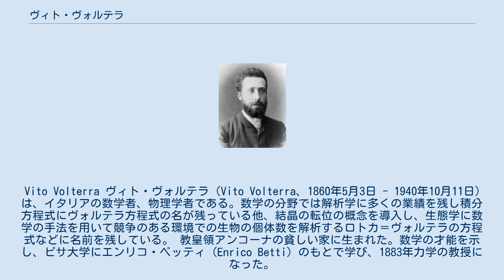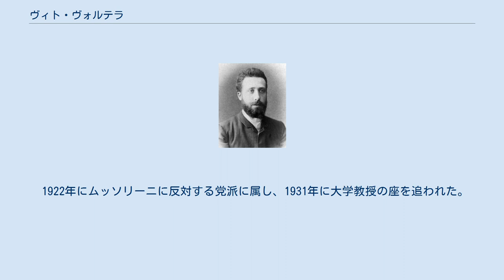ヴィト・ヴォルテラ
Vito Volterra ヴィト・ヴォルテラ（Vito Volterra、1860年5月3日 - 1940年10月11日) は、イタリアの数学者、物理学者である。数学の分野では解析学に多くの業績を残し積分方程式にヴォルテラ方程式の名が残っている他、結晶の転位の概念を導入し、生態学に数学の手法を用いて競争のある環境での生物の個体数を解析するロトカ＝ヴォルテラの方程式などに名前を残している。 教皇領アンコーナの貧しい家に生まれた。数学の才能を示し、ピサ大学にエンリコ・ベッティ（Enrico Betti）のもとで学び、1883年力学の教授になった。
積分微分方程式を研究し、1930年に"Theory of functionals and of Integral and Integro-Differential Equations"（英題）を著した。
 1892年トリノ大学の力学の教授、1900年にローマ大学の数理物理学の教授になった。
ヴォルテラはイタリア統一運動（リソルジメント）の完成時期に育ち、ベッティとともに統一運動の協調者となった。
教皇領がイタリア王国に併合されると、1905年には王国の議員に選ばれた。
同じ1905年、結晶中の転位の理論を初めて発表した。
第一次世界大戦が始まると、50代になっていたにもかかわらずイタリア陸軍に参加し、ジュリオ・ドゥーエのもとで気球の開発を行い、可燃性の水素ではなく不活性なヘリウムを使うアイデアを出し、気球の製作を指導した。
 戦後は生物学に数学的手法を用いる研究を始めた。
非線形方程式をもちいて人口問題を解析したピエール＝フランソワ・フェルフルストの仕事に次ぐもので、最も有名な成果は競争のある環境での生物の個体数を解析したロトカ＝ヴォルテラの方程式である。
 1922年にムッソリーニに反対する党派に属し、1931年に大学教授の座を追われた。
その後、主に海外で暮らし、死の直前にローマに戻った。